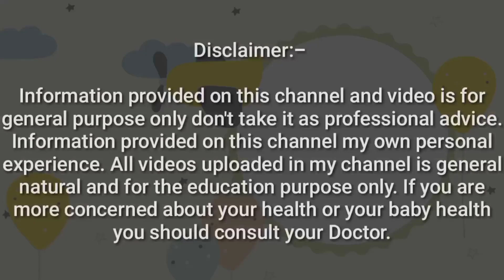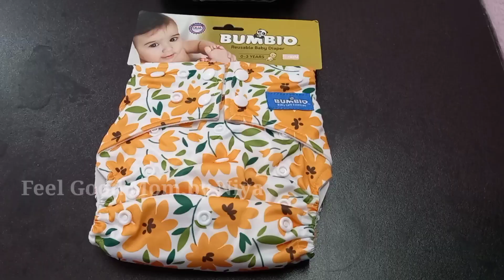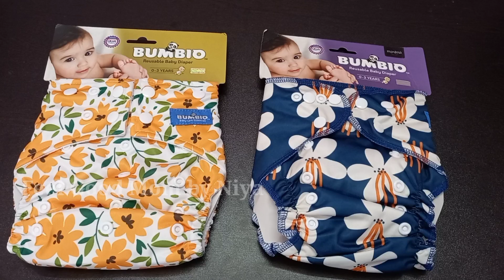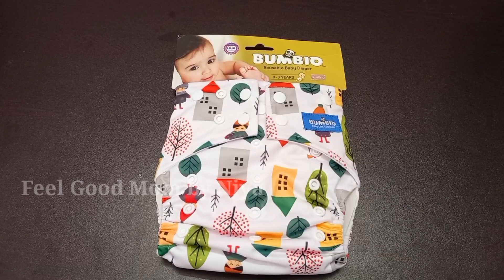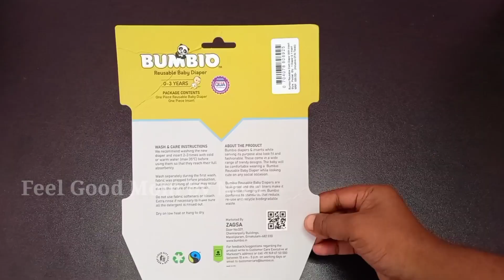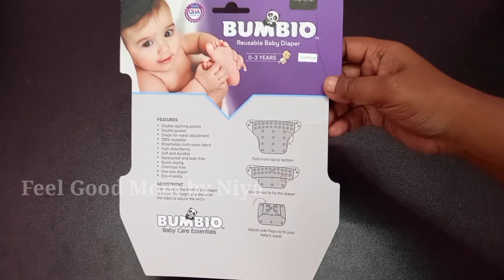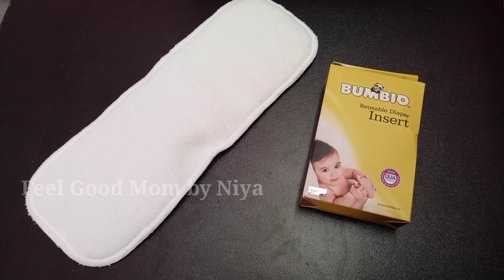രാത്രിയും പകലും 2 തരം Diaper വാങ്ങണോ ? Night Time Best Diaper | Day Time Diaper | Best Cloth Diaper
Budjut friendly Best Cloth Diaper
Green diapers
Superbottoms best Diaper
Super Bottom clothing diaper
Poket Diaper
BOUNCING PEACHES
Microfiber Reusable 4 Layer Insert

Baby wipes
99% pure water baby wipes
Paraben Free 99%water wipes

Baby Soap

Mamaearth  Moisturizing lotion & Face cream
Sebamed Baby Lotion (100ml)
Sebamed baby lotion (400ml)
Cetaphil Moisturising Lotion  (250ml )
Cetaphil Baby Lotion (400ml)
Himaya Baby Lotion (400ml)
Himaya baby lotion (100 ml)
 Feeding Nighty
Maternity And Feeding Nighty
15. Baby Bed compo
Single Baby bed
Breast Pump
Breast Pump Electronic
Feeding Pillow
Breast Pad
Nipple pad
Nipple shield
 New Mom Nursing Bra
Stretch Mark Cream Shea Butter 200g
unrefined shrea butter organic 250 grams
Olive Oil
 Dhanwantharam kuzhambu (200ml)
 Importikaah postpartum 3 in 1 belt ( Post Delivery Belt)

Finger Brush

Finger Brush

Tooth paste for kids

Tooth brush for kids

Baby Teether

Baby silicone tooth brush

cloth diapering, cloth diapers, how to cloth diaper, cloth diapers for babies, how to cloth diapering, how to put on cloth diaper
best cloth diaper
low cost cloth diaper